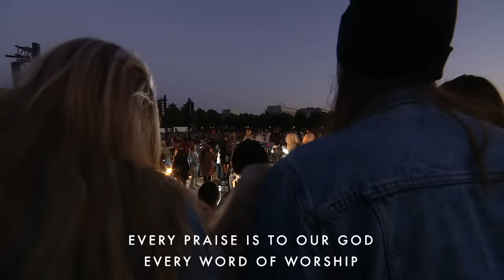LIVE Presence Malieveld 2022 - Worship & Prayer In The Netherlands - Aanbidding en gebed 1 juli 2022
Kijk vrijdagavond LIVE mee met aanbidding en gebed op het Malieveld. Samen met duizenden christenen, dichtbij het hart van God en midden in de samenleving. Bekijk hier de livestream!
✅ Druk op 🔔 en blijf op de hoogte

Worship and prayer from the Malieveld in The Hague, a famous square between the Dutch government and the parliament. Together with thousands of Christians we worship the name of Jesus. It is so good to exalt His Name together and to pray for our nation! Deel de link van de livestream of

✅  Of ga in uw GIVT-app naar 'Presence'
✅  Door partner van Presence te worden helpt u mee om dit werk mogelijk te maken.
✅  Of geef rechtstreeks via NL89RABO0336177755 t.n.v. Stichting Presence

Het doel van Presence is Gods aanwezigheid zichtbaar maken in de levens en roepingen van mensen, in de kerk en op plekken van invloed in ons land.

COMMENTS EN REACTIES

Op het kanaal van Presence worden reacties verwijderd waarin personen worden veroordeeld. De Bijbelse weg is om dit persoonlijk te doen, niet via een videokanaal. Daar willen we graag aan vasthouden.

REGIE EN COORDINATIE

Operationele aansturing: Wim de Wild, David Vogel, Hanneke Vogel
Camera, audio en regie livestream: Wilco Koudijs en team, Dirk-Jan van den Aardweg (regie)
Eindverantwoordelijkheid Presence: Wim en Gea Hoddenbagh
Dank aan honderden vrijwilligers en partners die deze avond en de uitzending mogelijk maakten.

ENGLISH

Presence Ministries is committed to praying for our nation. We organize weekly livestreams with praise and worship, and prayer meetings in the outdoors amid our cities and villages on city squares, plazas, and in public places.

Our deepest thanks for your gracious gift, may the Lord richly bless you. To stay up to date with our latest livestreams, make sure to subscribe to our YouTube channel, If you are blessed by this broadcast, you can always send us your testimony or encouragement at . We are looking forward to hearing from you.

Ben je geraakt en wil je een getuigenis delen? In onze roeping zijn we afhankelijk van de voorziening die God geeft door partners en gevers heen. Stichting Presence heeft een ANBI-status, uw giften zijn aftrekbaar van de belasting.